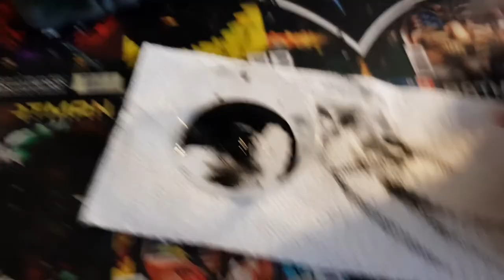Vintage Castle Grayskull REBORN!! ~ Plastic Pix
I finally got my Vintage Castle Grayskull and the first thing i've done is customise it.
The final product is just AMAZING and isnt just limited to a new paintjob.
Pretty happy with the result.

Really hope you enjoy this video